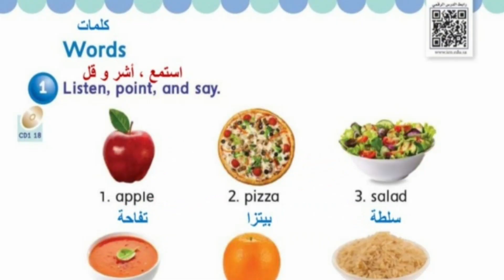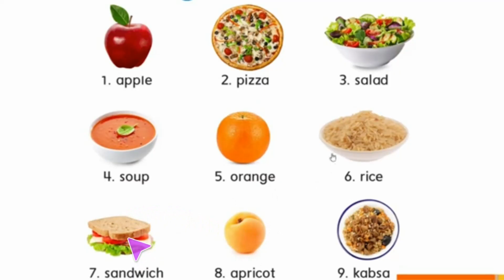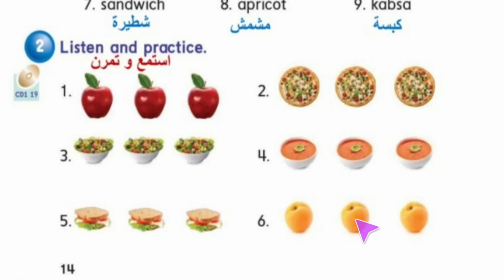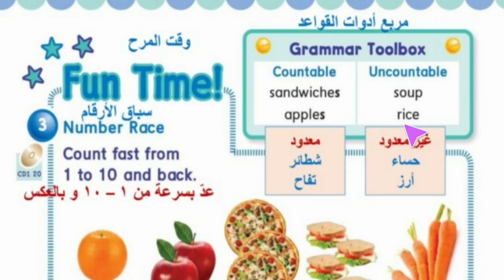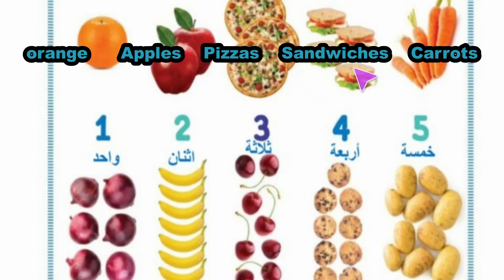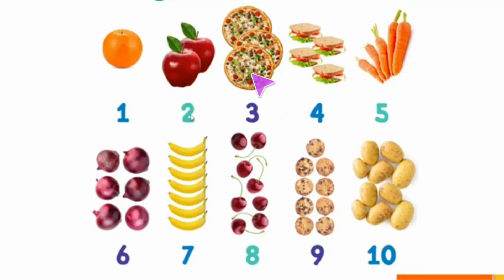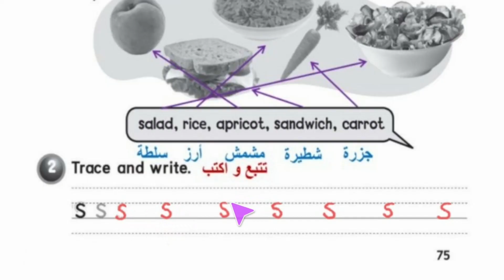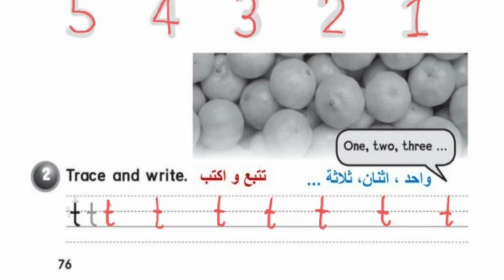انجليزي الوحدة الرابعة Food للصف الأول الابتدائي words الفصل الدراسي الثاني مع حل التمارين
انجليزي الوحدة الرابعة words للصف الاول الابتدائي الفصل الثاني و التمارين